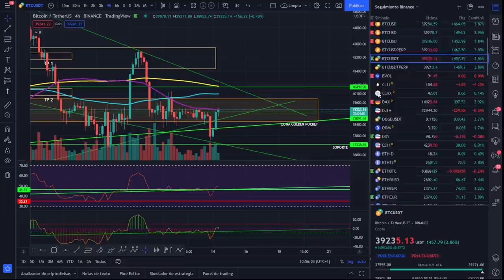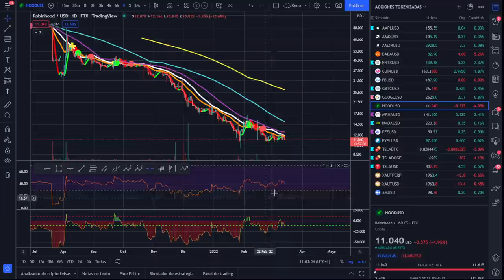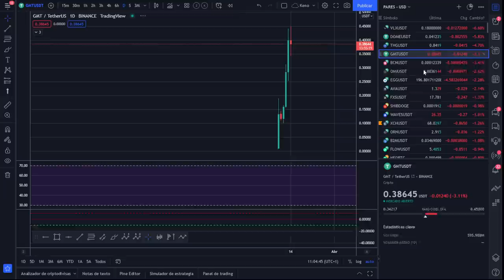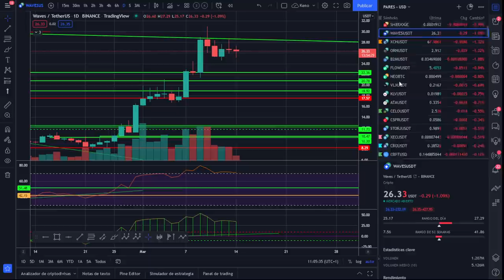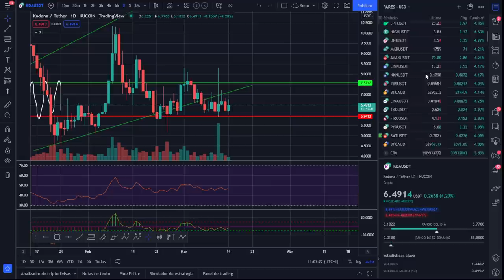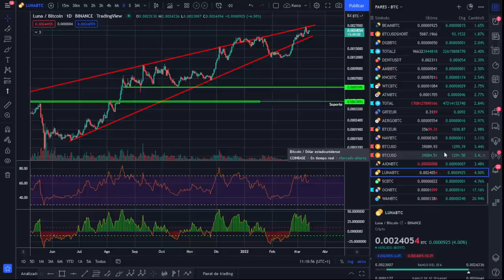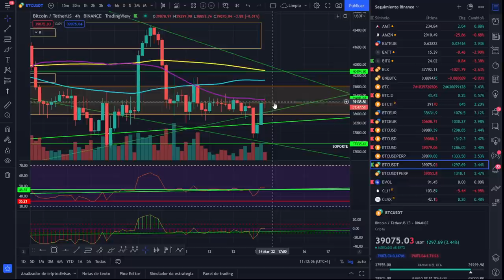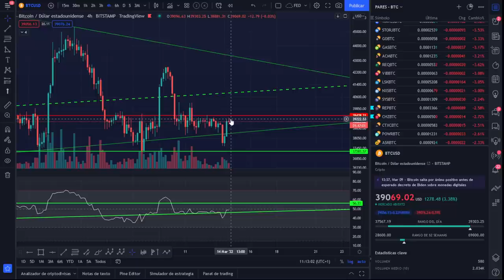🚀 BITCOIN🤢🤢🤢 ¡CUIDADO CON LAS MANOS BLANDAS Y EL SP500! 🥵🥵🥵¡ANÁLISIS MAÑANERO!💵💵💵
ATENTOS A LOS MOVIMIENTOS DEL SP500 Y A LA SUELTA DE BTC POR PARTE DE LAS MANOS BLANDAS

LECTURAS RECOMENDADAS:
EL MEJOR SOBRE BITCOIN Y BLOCKCHAIN FÁCIL DE ENTENDER: